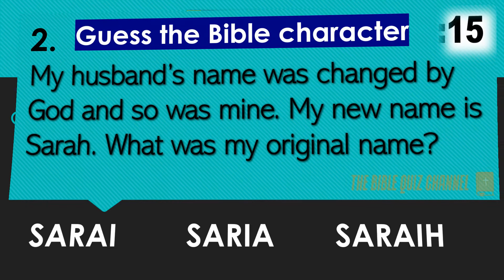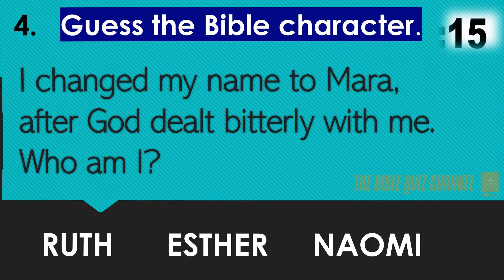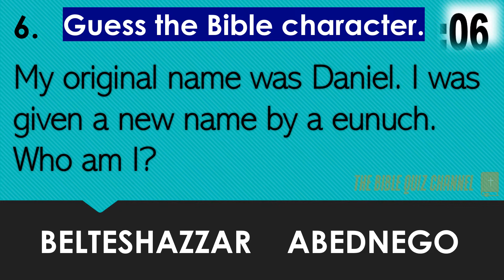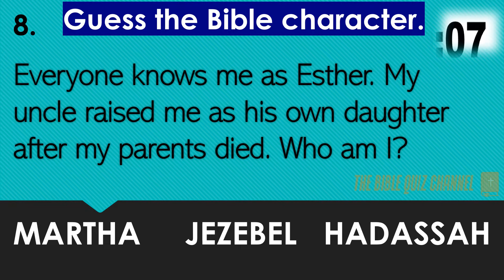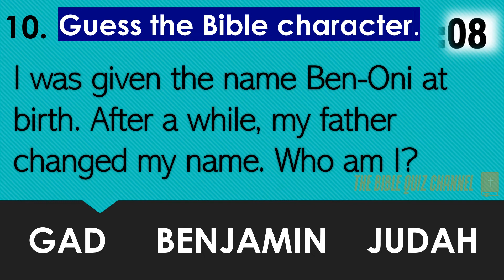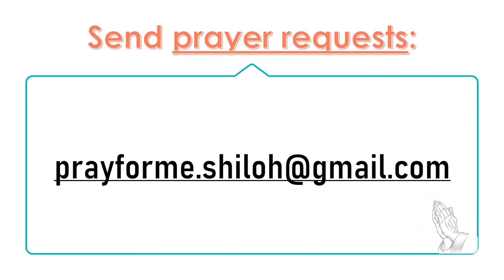Bible Quiz | Who am I? || Questions & Answers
In this quiz, you will be given 15 seconds to correctly answer each question!

What was your score?  Please write it in the comment section.